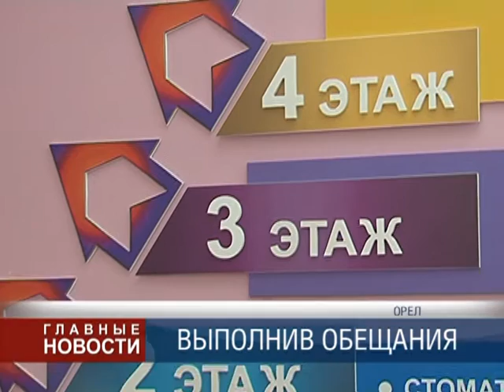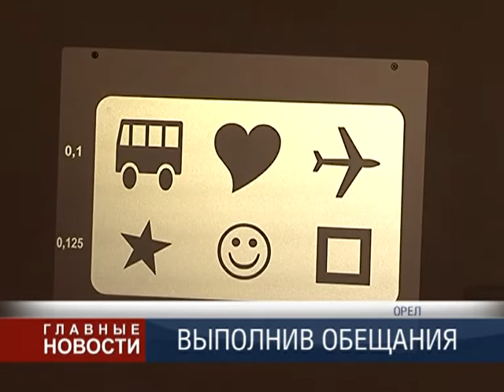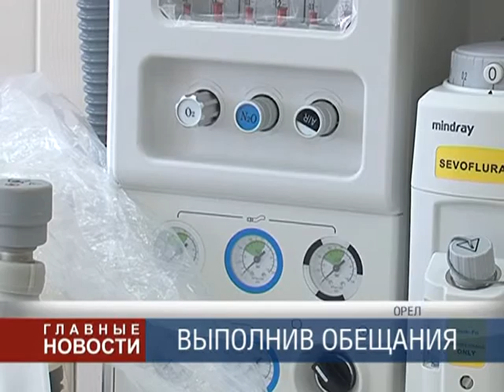Юбилейные медицинские объекты готовы к открытию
Параклинический корпус научно-клинического многопрофильного центра медицинской помощи матерям детям имени Круглой — накануне официального запуска. Здание уже укомплектовано оборудованием, причем есть и уникальное не только для региона, а для страны в целом. Ряд других объектов юбилейной программы тоже готовятся к открытию. Наталья Пехтерева оценили масштабы юбилейных строек.